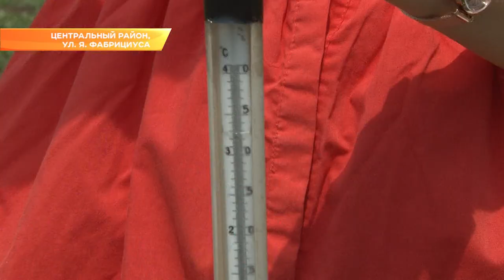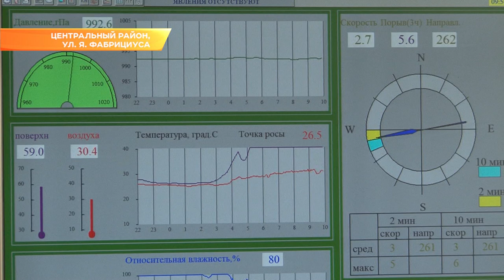Сочи — один из самых сложных для прогнозирования погоды городов России. Новости Эфкате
Об этом сегодня рассказали в Сочинском Гидрометцентре.

На метеостанции на улице Фабрициуса синоптики ведут круглосуточные наблюдения за погодой на курорте. Здесь установлено порядка 20 современных приборов, которые собирают всю важную для метеорологов информацию.